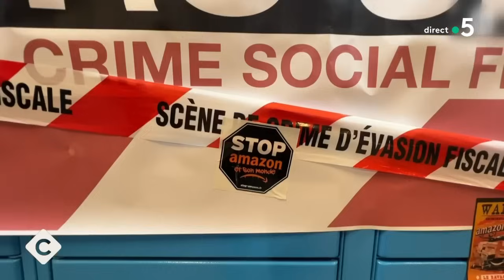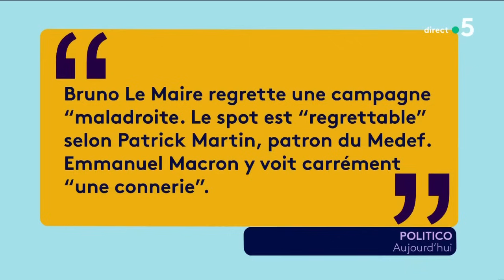Black Friday : entre discount et discorde - La Story - C à Vous - 24/11/2023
Et retrouvez-nous sur :
La Story de Mohamed Bouhafsi - Black Friday : entre discount et discorde